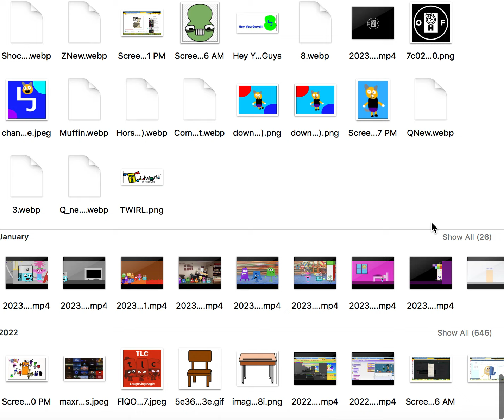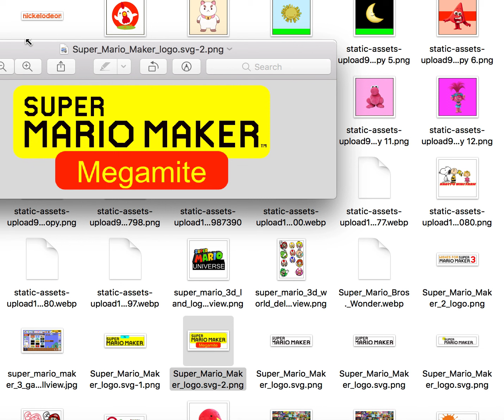Just showing some old and new files on my computer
Nothing else..